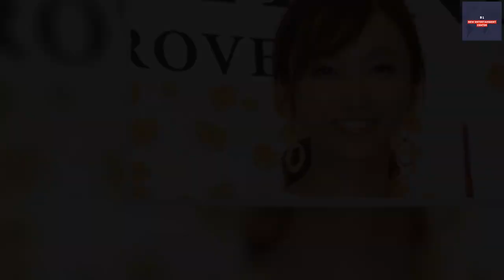B1- 2児の母・吉木りさ「夜はギリギリまでテンションMAX」 娘との仲良し動画に反響「共感です」